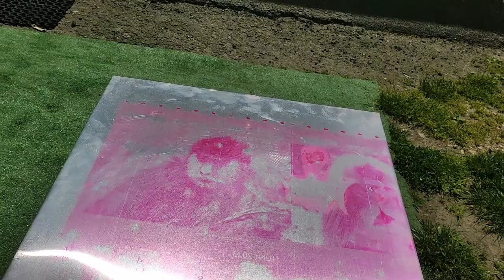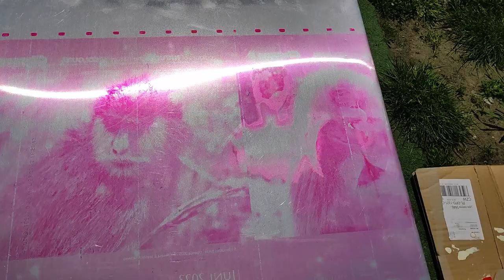🌼Malowanie kwiatów na ulu🏵️ jak tego NIE robić. Własnoręcznie ozdabiałam ul🐝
Hej, hej dokształciłam się trochę i wiem że pszczółki same, zabezpieczą sobie środek ula propolisem. Dziękuję z góry za komentarze. Kolejna część malowania ula jest już w drodze. Wymyśliłam jak mieć piękne kwiaty na ulu, w łatwiejszy dla mnie sposób, ale o tym opowiem następnym razem.

Miłego oglądania życzy Choby ino
Przed rozpoczęciem skonsultuj się z psychiatrą lub własną moralnością.
Nieodpowiednie przygotowanie mentalne może grozić rozczarowaniem, problemami psychicznymi lub utratą wzroku.
Do następnego!!! papa...